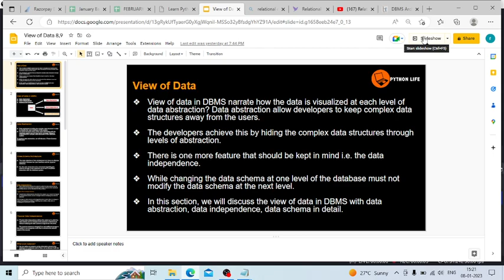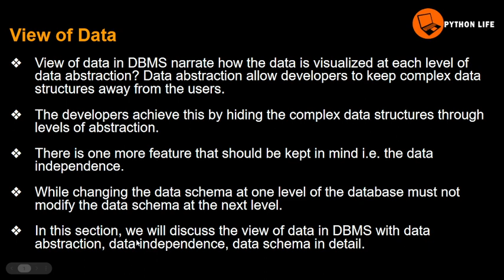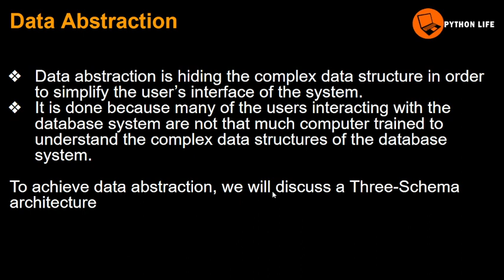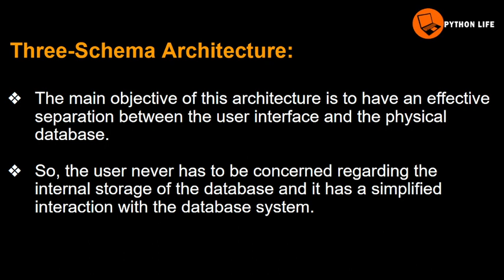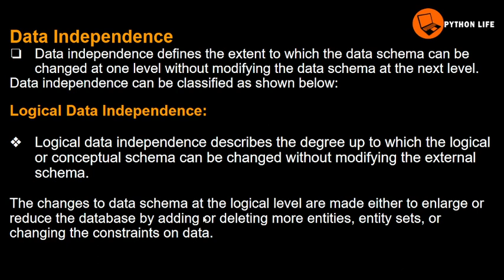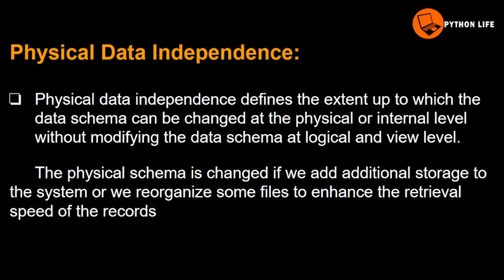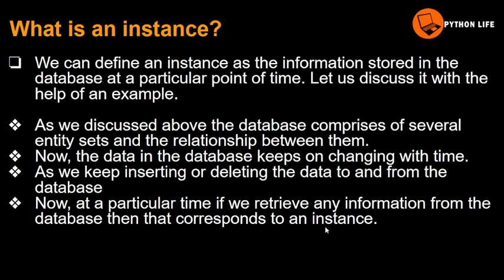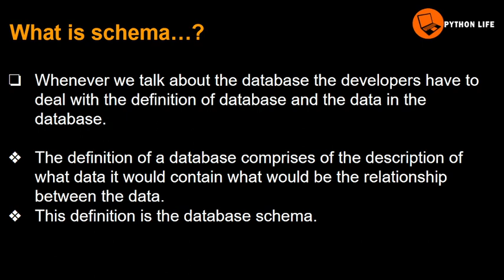View of Data | DBMS Tutorials in Telugu